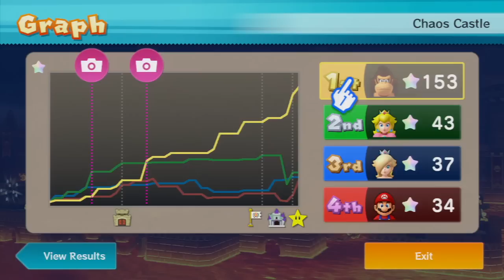Mario Party 10 - Part 5: Chaos Castle! (Mega Mechakoopa & Bowser/Dry BowserBoss Battles)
Welcome to Mario Party 10! In this video, I play the Chaos Castle Board on Party Mode on Very Hard Difficulty! :)